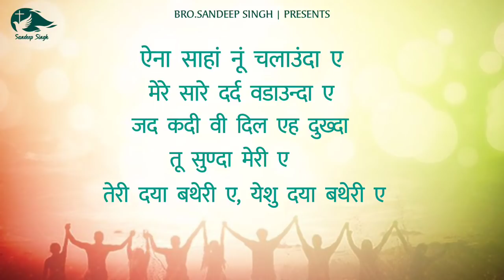तेरी दया बथेरी ए| Teri Daya Batheri Ae|Punjabi Masih Lyrics Worship Song 2021| Ankur Narula Ministry